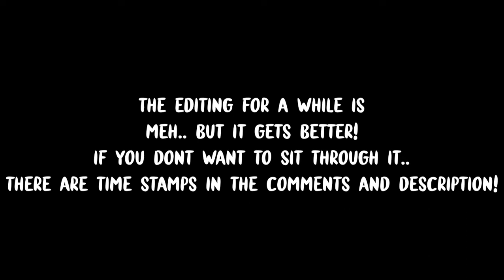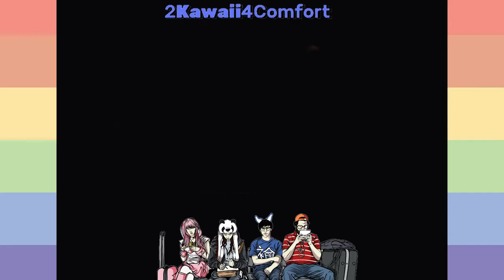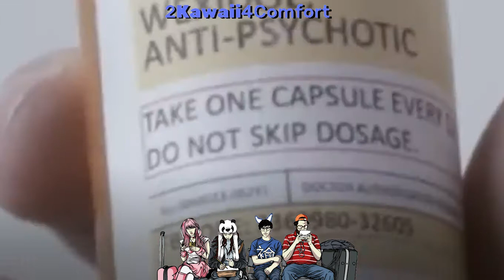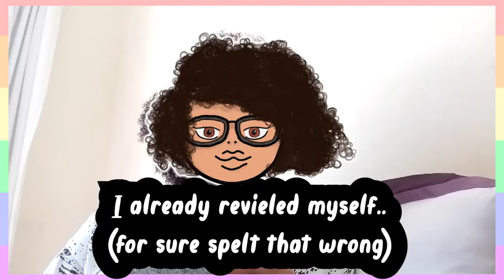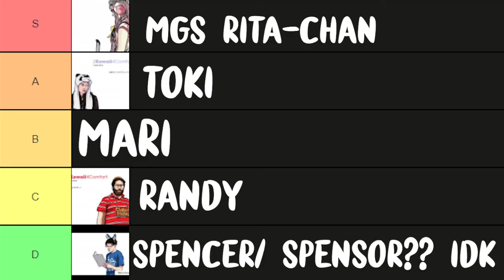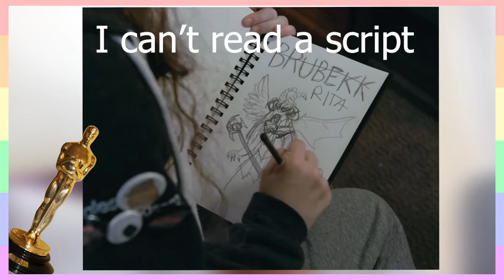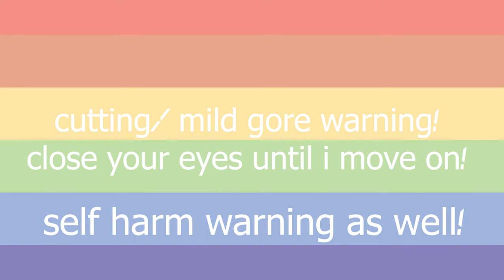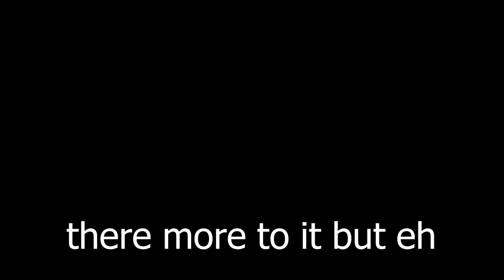a comfy and kawaii review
Hey folks! Hope you're taking care of yourselves. ♡

In this video I talk about 2Kawaii4Comfort, I was attached to this show for a few years and always wanted to make a video about it and finally got the chance to do so! sorry for not keeping you updated on my youtube but you can follow my socials @GayBabyAbby on them. I post stories often on instagram so best to follow me there!
credit:
  ☽ Waves - Ukulele Hip

Time stamps:

0:00 intro

0:32 episode 1

9:51 episode 2

16:58 episode 3

23:26 episode 4

28:53 episode 5

33:08 episode 6

34:10 episode 7?

34:34 outro